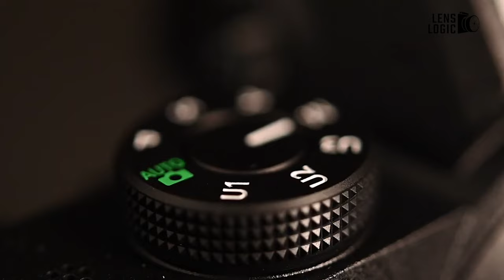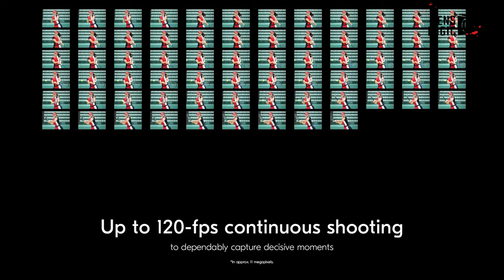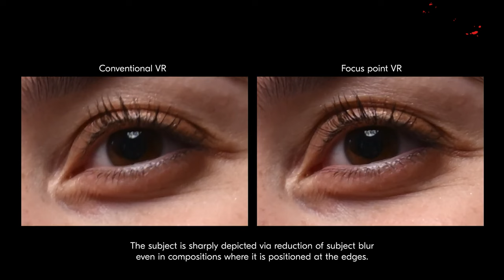Nikon Z90 - Flagship Mirrorless Camera!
The camera world has been abuzz with whispers and rumors surrounding a tantalizing new addition to Nikon's mirrorless lineup – the mythical Nikon Z90. This elusive camera, shrouded in speculation, has managed to capture the attention of photography enthusiasts worldwide, thanks to Nikon Z90's purported capabilities and the promise of filling a crucial gap in Nikon's arsenal.